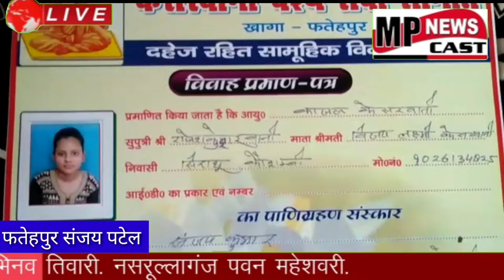खागा नगर पंचायत प्रांगण में दो दिवसीय केसरवानी वैश्य समाज का सामूहिक विवाह सम्मेलन सात जोड़ा के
फतेहपुर जनपद के खागा नगर पंचायत प्रांगण में सोलह और सत्रह अप्रैल को होने वाले केसरवानी वैश्य समाज के सामूहिक विवाह सम्मेलन में सात जोड़े को रीति रिवाज के मुताबिक एक दूसरे को जीवन भर की वैवाहिक जीवन की डोरी से बांध कर दो परिवारों को एक मधुर सम्बन्ध बनाए रखने की कामना की और हंशी खुशी से जीवन यापन करने और लम्बीं उम्र की कामना की और किसी भी परिवार के सदस्यों को यह एहसास नहीं होने दिया कमेटी के लोगों ने कि सम्मेलन से कार्यक्रम किया जा रहा है ढोल बाजे के साथ अगवानी जहां वर घोड़ी में सवार तो वहीं बधू सहेलियों के साथ स्टेज पर जाना और वरमाला के बाद विश्राम कक्ष फिर भोजन और विवाह के पश्चात बिदाई देख हर किसी की आंखों में आंसू निकलने से नहीं रोक सकें।
फतेहपुर जनपद के खागा कस्बे में केसरवानी वैश्य समाज का सामूहिक विवाह सम्मेलन का छठवां वर्ष है जो विना किसी विघ्न-बाधा के सफल हो रहा है इस समिति के संरक्षक राजेश केसरवानी अध्यक्ष प्रकाश चन्द्र केसरवानी , कोषाध्यक्ष पन्नालाल केसरवानी, महामंत्री सर्वेश केसरवानी, वरिष्ठ उपाध्यक्ष सुभाष केसरवानी, अध्यक्ष महिला सभा पूनम केसरवानी, महामंत्री महिला सभा की रिंकी केसरवानी, अध्यक्ष तरुण सभा की संदीप केसरवानी, महामंत्री तरुण सभा के आशीष केसरवानी, मंत्री सुरेश चंद्र केसरवानी, अशोक केसरवानी, सुमित केसरवानी, मीडिया प्रभारी केसरवानी और महिला सभा की मीडिया प्रभारी सीमा केसरवानी, लोगों ने एक राह और एक सलाह और समिति की बैठक कर हर छोटे-बड़े कामों को अंजाम देने में कामयाब केसरवानी वैश्य समाज का सामूहिक विवाह सम्मेलन आज सात जोड़े के बिदाई के साथ संपन्न हुआ।
आईए सुनाते हैं क्या कहते हैं संचालन कर रहे राजेश केसरवानी, अध्यक्ष प्रकाश चन्द्र केसरवानी महिला सभा की अध्यक्ष पूनम केसरवानी और वर बधू।
तो यह थी हमारे फतेहपुर जिले के संवाददाता संजय पटेल की रिपोर्ट एम पी न्यूज कास्ट की कवरेज खागा से।